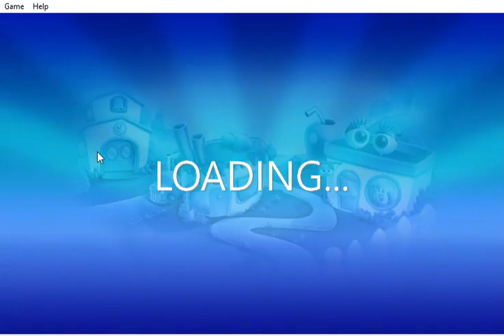Purble Place Windows 7 Sample Game PC Gameplay